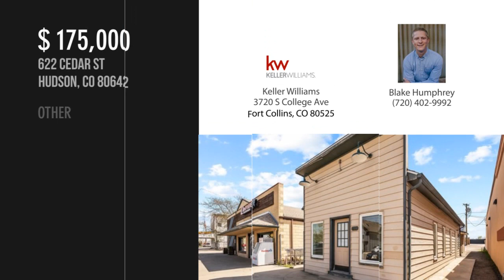622 Cedar St, Hudson, CO 80642 - Blake Humphrey - MLS 940728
622 Cedar St
Hudson, CO 80642
MLS 940728

Has it been a dream of yours to own your own business store front or is it time to relocate to a more centralized location? Welcome to 622 Cedar Street in Hudson, Colorado. This charming historic building was constructed in 1918, it's been a very solid fixture in the community. It has served as a home base for a successful wholesale nut and candy business/kitchen, for the past 24 years. This 704 sq ft perfect little building "could, did and still can" provide a solid foundation for your business and dreams too. Don't miss this opportunity to purchase this perfectly located commercial building in the heart of Hudson nestled right between the Grocery & Liquor store! The location couldn't get any better for foot traffic regarding location. It's looking for it's next adventure to fill it's walls with another successful enterprise!

Contact Agent:
Blake Humphrey
Keller Williams